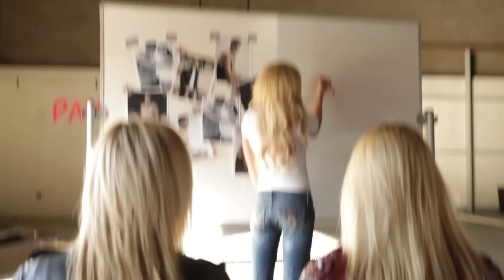Payton Rae - Gone Girl (Official Video)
Song Writers: Megan James & Erik Dylan

Directors:
Kip Russell

Edit by:
Paul Wons